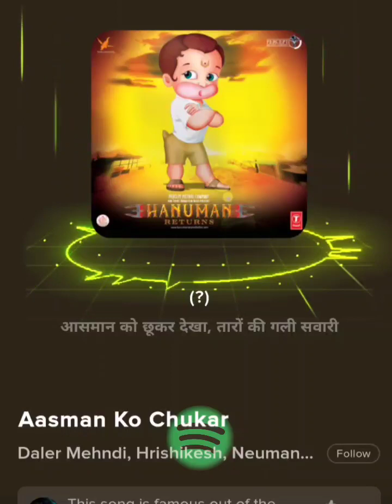Aasman Ko Chukar l Daler Mehandi, Hrishikesh, Neuman, Franco, sunayana, Shazneen Arthna, Samantha l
INDIA Most Popular Song ☺️